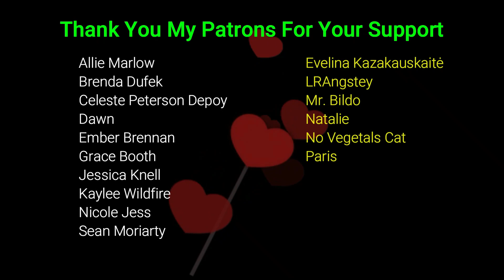Be Aware Of Subliminal Messaging Around You | Life Advice ASMR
Hello friends, In this video, I share with you why you need to be aware of subliminal messaging around you. Soft Spoken ASMR. 🙂